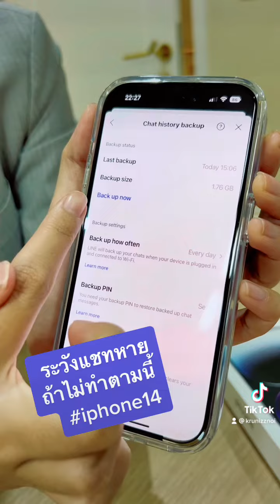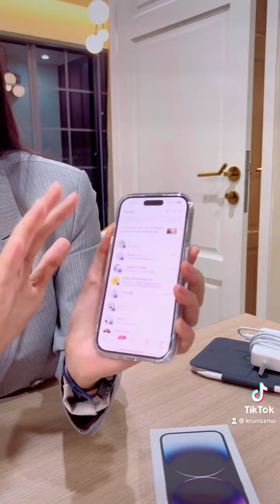ระวังแชทหาย ถ้าไม่ทำตามนี้